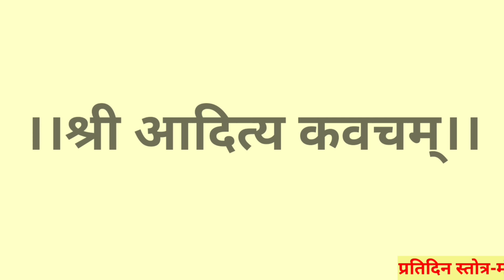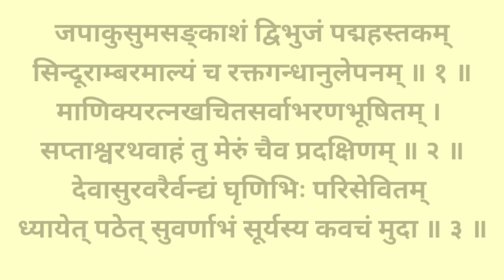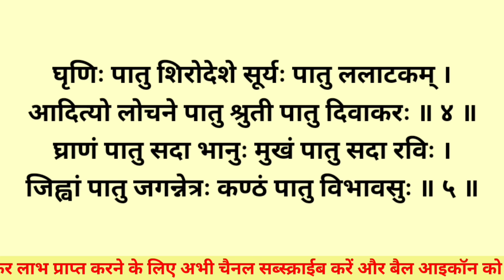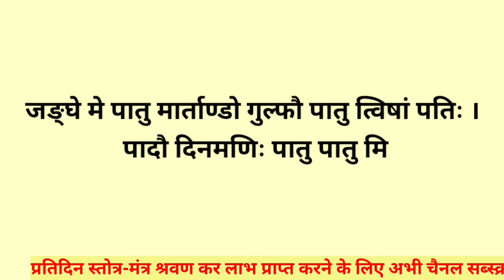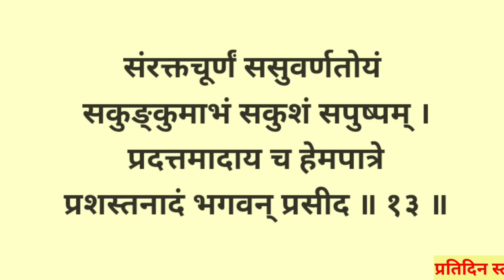प्रातःकाल सुनें||श्री आदित्य कवचम्||Shri Aaditya Kavacham